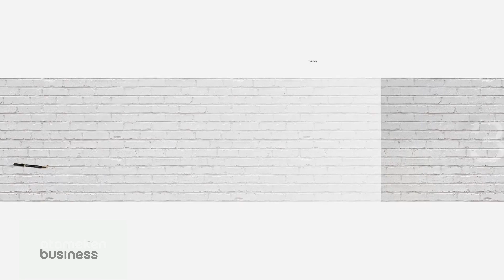На свободу - с чистой совестью? / Точка зрения (11.10.19)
Экс-министр Куандык Бишимбаев вышел на свободу. Из 10 лет, назначенных ему судом, он отсидел 2,5 года. «Недосидка» чиновников, бизнесменов, а иногда и обычных преступников стала нормой пенитенциарной системы.  Мнение автора на эту тему вы узнаете в программе «Точка зрения» на канале «Atameken Business».